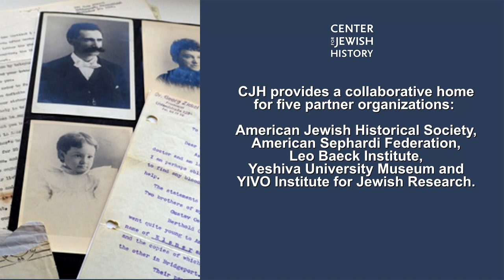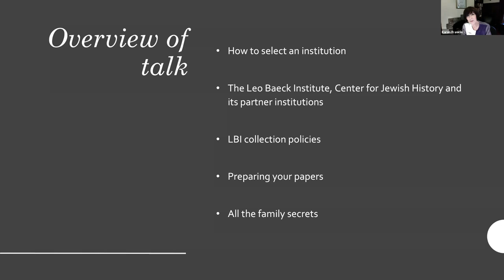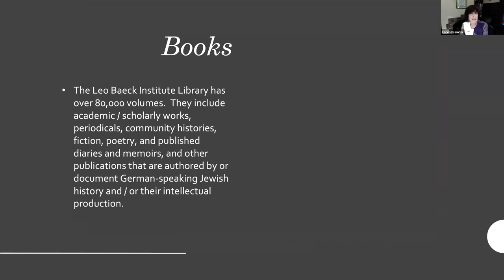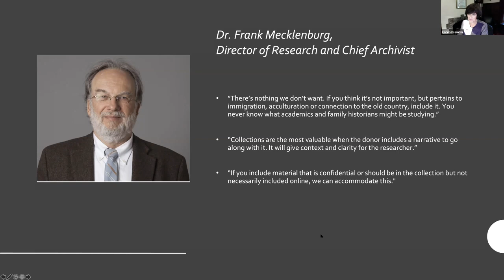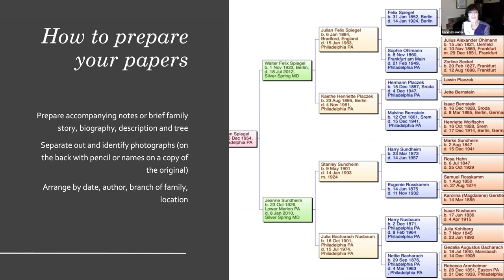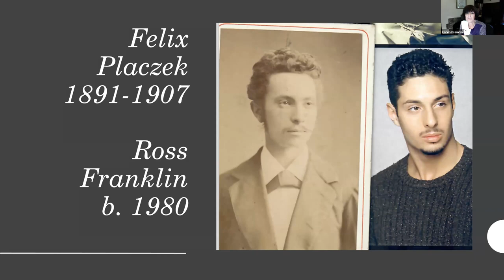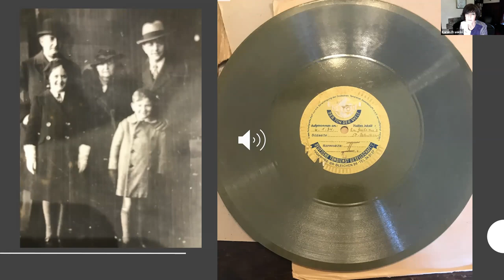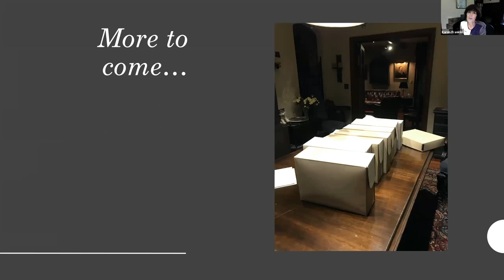Family History Today: Donating Your Family Papers – How, When, Where and Why?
Karen Franklin, Director of Family Research at the Leo Baeck Institute, is donating her voluminous family papers to LBI, providing her a unique dual perspective on the donation process as both a donor and a recipient. This session will address what you can do to organize and prepare your collection for donation to ensure that the material will be accessible and meaningful to future researchers. Karen covers topics including the types of collections that are accepted, what to do with difficult and personal information, and requesting access restrictions. She also shares a few of the many family secrets she uncovered in the process of preparing her donation!.

It was supported, in part, by a major grant from the National Endowment for the Humanities: Exploring the Human Endeavor, as well as by funding from The New York Community Trust's NYC COVID-19 Response and Impact Fund, and public funds from the New York City Department of Cultural Affairs in partnership with the City Council.